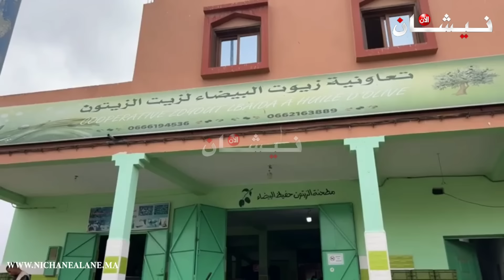الصويرة .. أجي تسمعو بشحال داير زيت الزيتون ديال العام في جماعة سيدي إسحاق بإقليم الصويرة